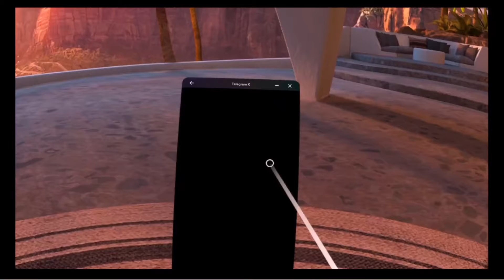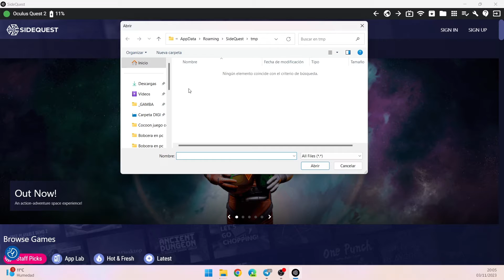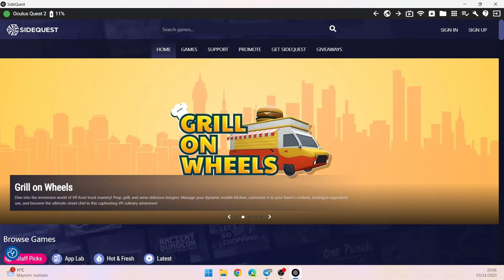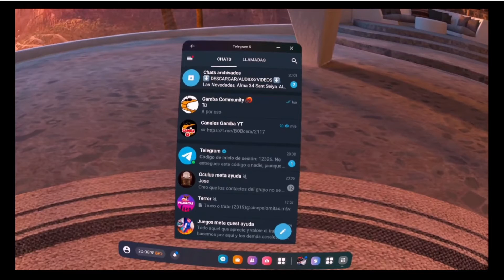⬇️ Pon TELEGRAM en META QUEST 2